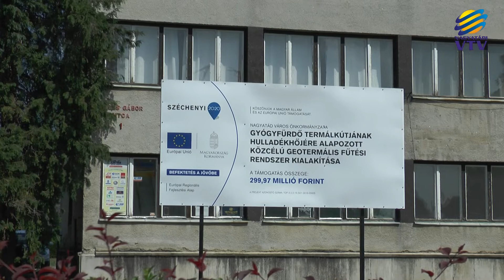Beruházások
Több nagyatádi beruházás kivitelezésére is elindítja a közbeszerzési eljárást az önkormányzat. Erről is döntöttek a képviselők a legutóbbi rendkívüli ülésükön. Az már most nyilvánvaló: nem lesz könnyű elfogadható árakon dolgozó vállalkozókat találni az építkezésekre.